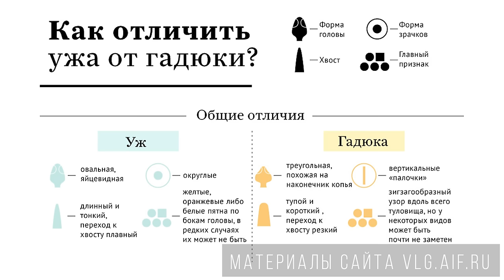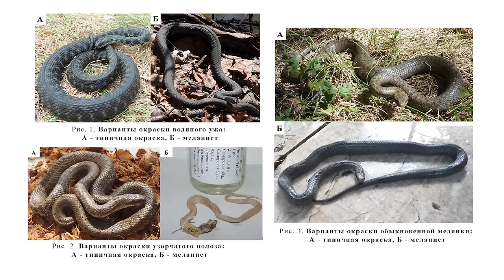Как отличить ужа от гадюки / Учимся отличать неядовитую змею от ядовитой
Как отличить ужа от гадюки? Неядовитую змею от ядовитой?
Уверена, вы хоть раз задавались этим вопросом. Возможно, получали противоречивые  ответы от друзей или Гугла. Но самый правильный ответ на эти и другие вопросы о змеях может дать именно специалист-герпетолог.
Я занимаюсь изучением змей больше 13 лет и обладаю специфическими, но полезными и нужными знаниями о наших чешуйчатых соседях. В этом ролике на примере змей Поволжья я поделюсь с своими наблюдениями о том, как отличить ужа от гадюки, и неядовитую змею от ядовитой. Вы сможете не только внимательно рассмотреть каждую змею у меня в руках, но и потренироваться в их определении в природе.

Вы можете поддержать развитие канала, все собранные средства пойдут на организацию экспедиций по поиску редких и ядовитых змей, а также на приобретение оборудования для содержания рептилий и съёмки новых выпусков: